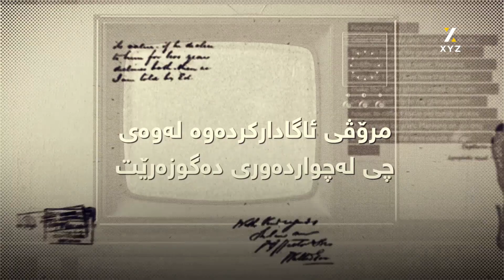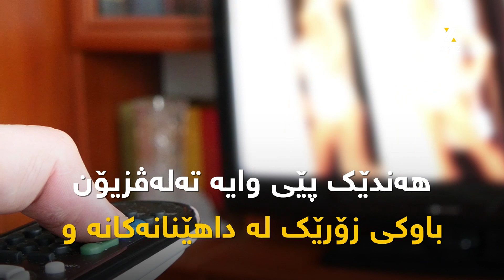کەی تەلەفزیۆن دروستکرا!؟